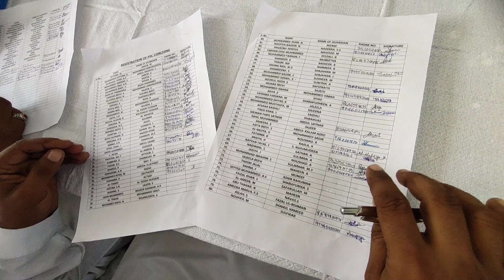150 പേർക്കു സൗജന്യ PSC COACHING ക്ലാസ്സ് കൊടുക്കുന്നു പൂന്തുറ പുത്തൻ പള്ളി